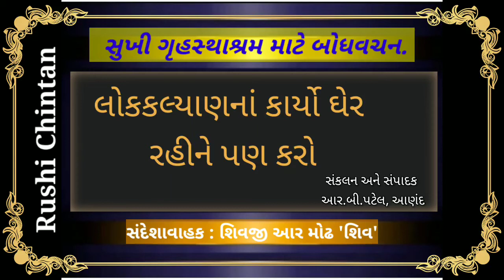૪૦. લોકકલ્યાણનાં કાર્યો ઘેર રહીને પણ કરો, વૃદ્ધજન મહાત્મય પ્રકરણ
જ્ઞાનયજ્ઞની લાલ મશાલ સદાય જલતી રહે તેવા શુભ આશયથી આપની સમક્ષ “વિચારક્રાંતિ” ના સાહિત્યનો અમૂલ્ય ખજાનો આ “ઋષિ ચિંતન”યુ ટ્યુબ ચેનલમાંથી મળી રહેશે એવી આશા રાખું છુ.  ઋષિ ચિંતન ચેનલ - યુ ટ્યૂબ માં જોડાવવા ક્લિક કરો

મારું નામઃ કાંતિલાલ ગોકળભાઇ કરસાળા,
નિવાસઃ ગાયત્રી શક્તિપીઠ, કોટડિયા વાડી, જેતપુર-360 370 જિલ્લો-રાજકોટ.